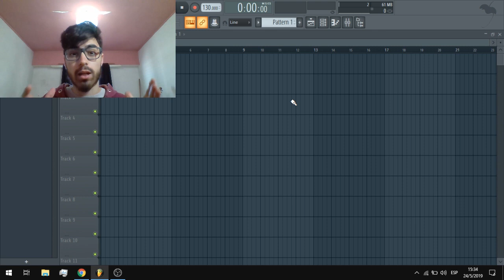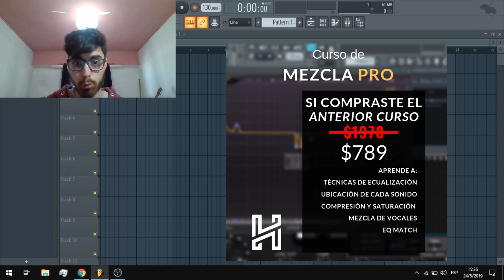😱 50% OFF en mi CURSO!